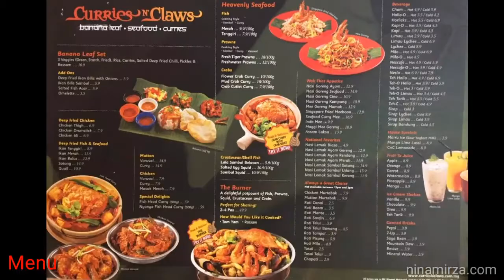Restoran Curries N' Claws | Banana leaf | seafood | Citta Mall KL